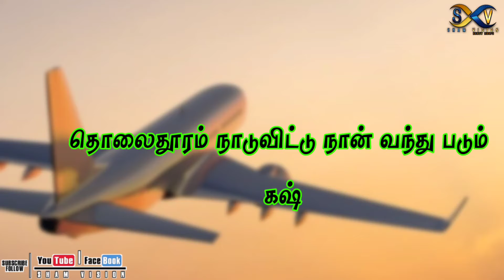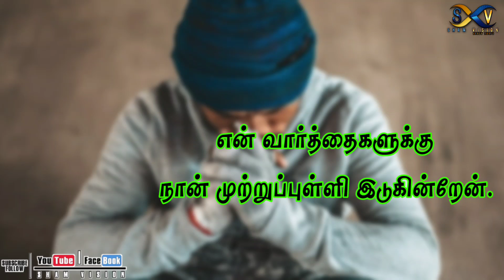வேதனை தரும் வெளிநாடு | Tamil emotional poem | Sham Vision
Welcome to the Sham Vision